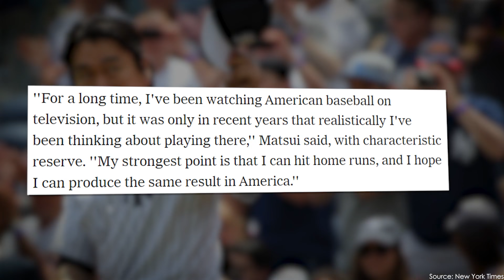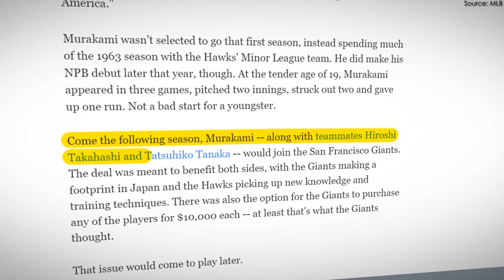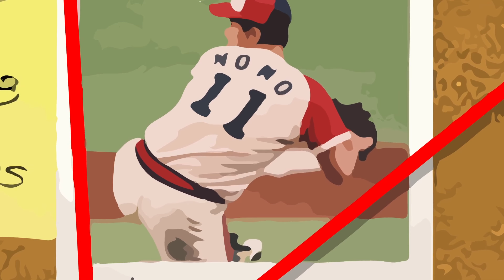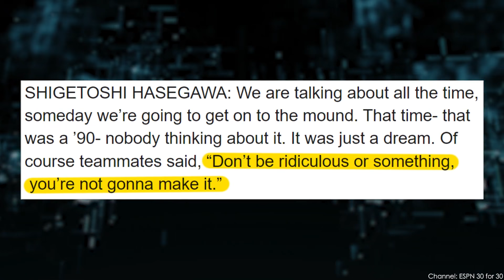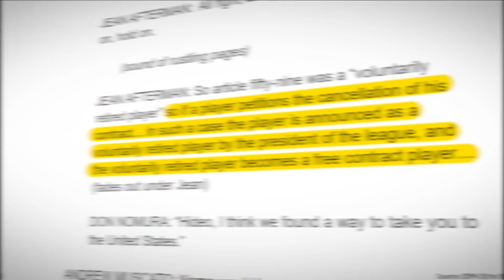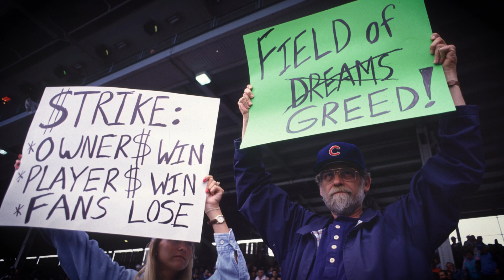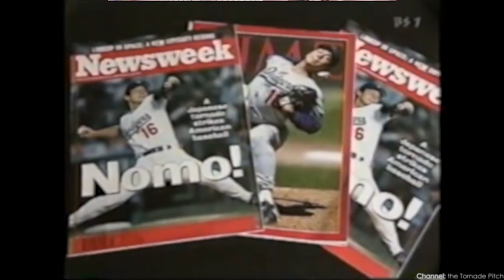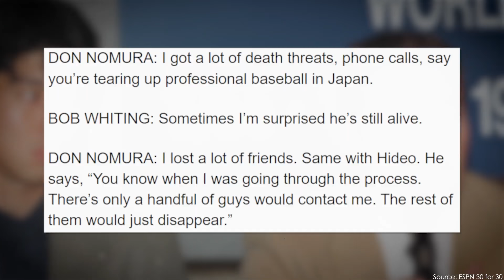How Hideo Nomo's Fake Retirement Changed Baseball Forever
Creator: SportStorm

Hideo Nomo was the first Japanese player to dominate MLB. He paved the way for Japanese stars like Ichiro, Shohei Ohtani, and Yu Darvish to dominate in the future. But HOW he did it is the real story we need to highlight...